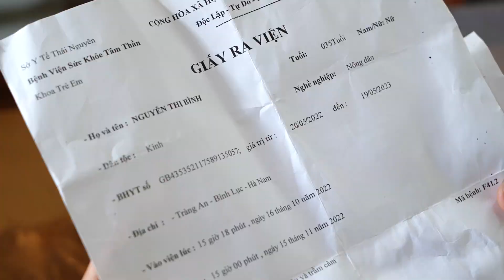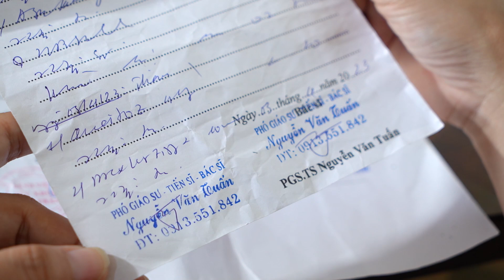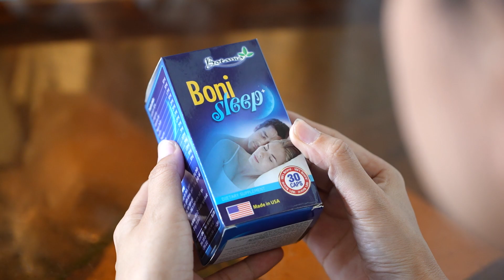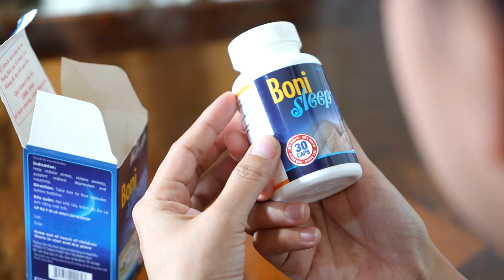Bí quyết có được giấc ngủ ngon khi bị trầm cảm | Sức khỏe là vàng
Tư vấn miễn cước: 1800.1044
Thông tin về sản phẩm BoniSleep
Thành phần BoniSleep:
Lactium 90%, L- Arginine, Vitamine B6, Magie Oxide, 5-HTP, L-Theanine, Melatonine, GABA, Rễ cây nữ lang (Valerian root), Hoa cúc (Chamomile), Hoa lạc tiên (Passion Flower Ext), Hoa bia (Hops Ext), Ngọc trai (Pteria Margaritifera Ext), Sâm Ấn Độ (Ashwagandha), Rhodiola rosea

Công dụng BoniSleep: Giúp an thần, giảm căng thẳng thần kinh, giảm stress,  giảm lo âu, giúp dễ ngủ, ngủ ngon giấc.

 Cách sử dụng BoniSleep: Uống 2-4 viên/ ngày  trước khi đi ngủ 30 phút
Nhà sản xuất: Hệ thống nhà máy Viva Pharmaceutical Inc - Canada và nhà máy J&E International - Mỹ thuộc tập đoàn đa quốc gia Viva Nutraceuticals – tập đoàn sản xuất Dược phẩm, thực phẩm chức năng uy tín hàng đầu thế giới.